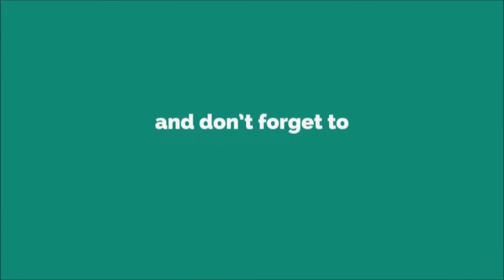Simple Success Formula Dr Kelkar Sexologist Psychiatrist Mental Illness Depression Hypnotherapist ed